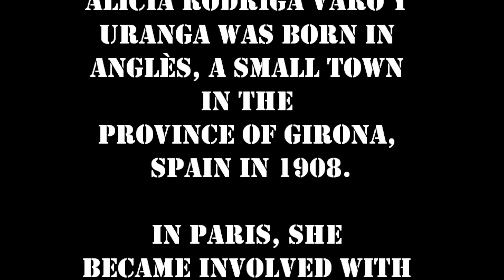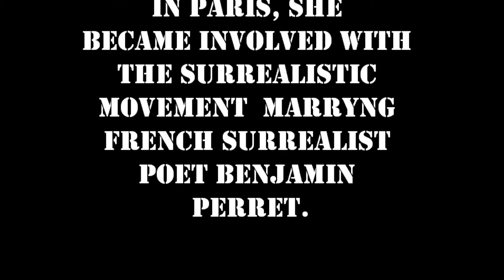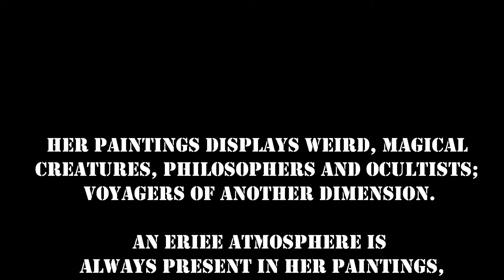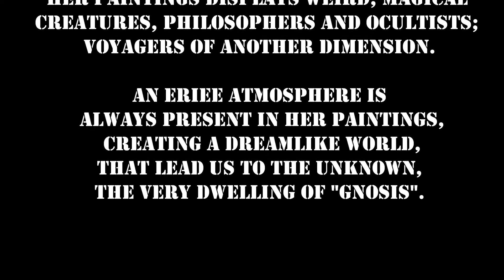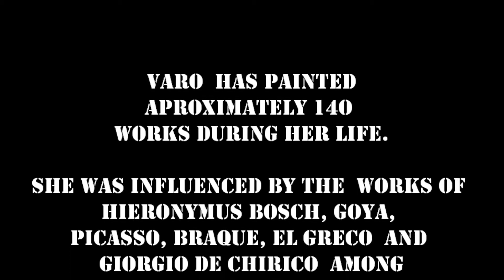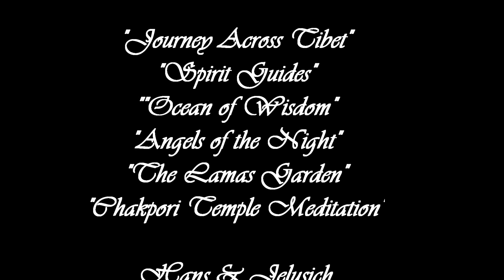AMAZING PAINTINGS SERIES_REMEDIOS VARO & IRREALISM IN PAINTING